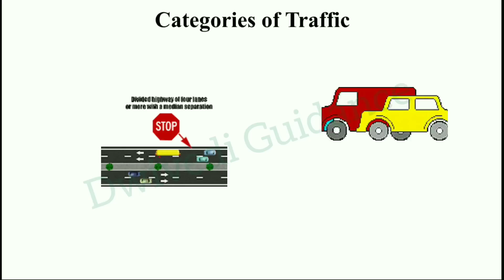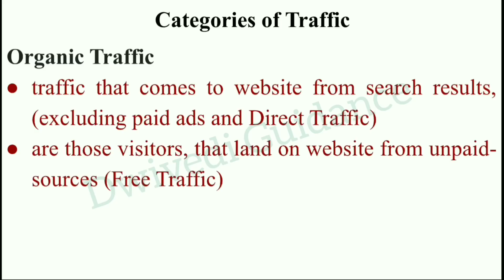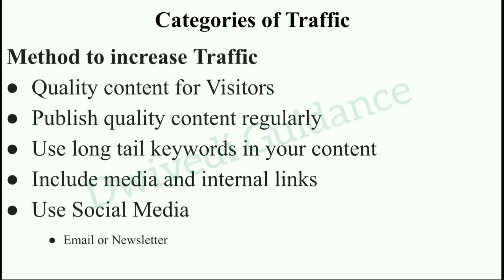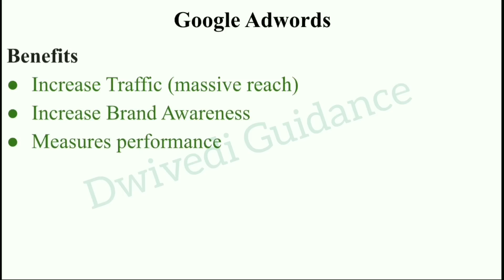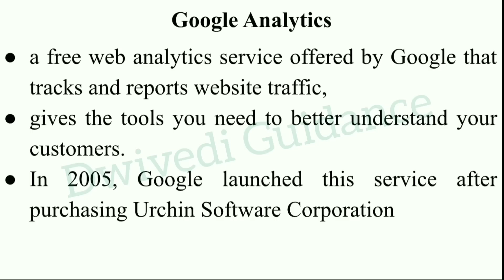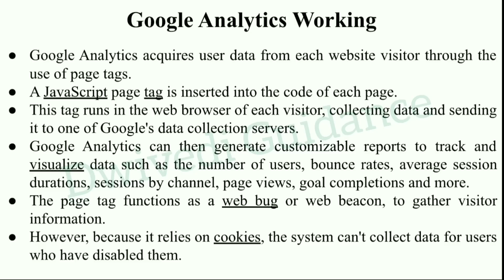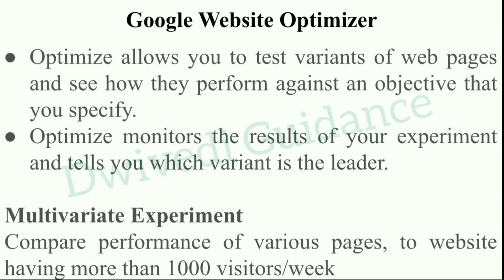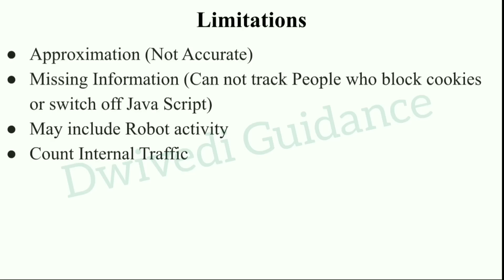7| Social Media and Web Analytics, Organic and Paid Traffic, Google Adwords, Google Analytics, mba,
Web Traffic,
categories of web traffic,
organic traffic,
paid traffic,
google adwords,
google analytics,
google website optimizer,
Social Media and web analytics,